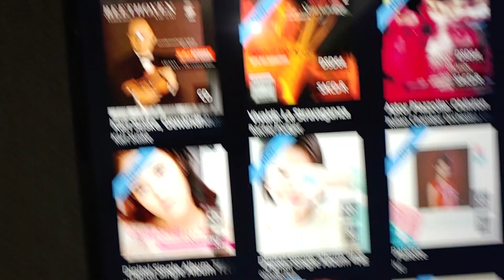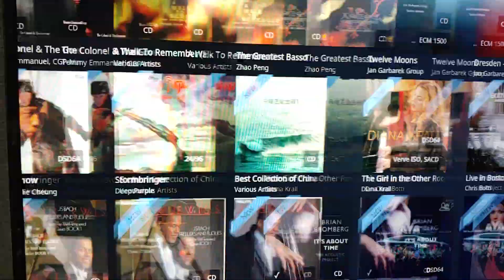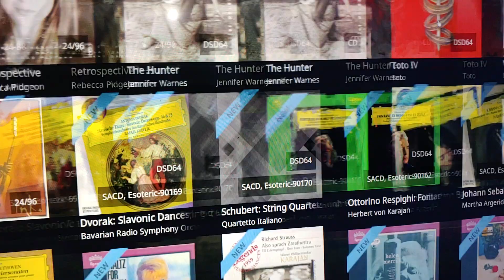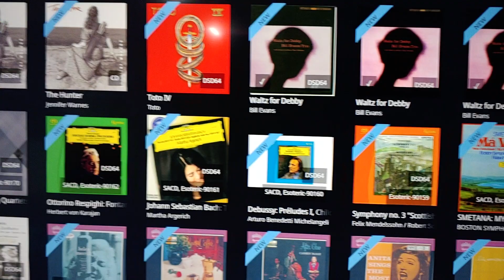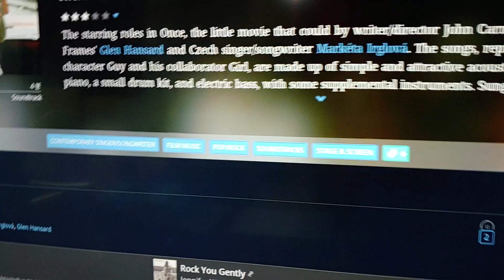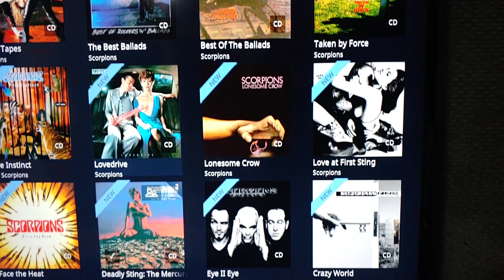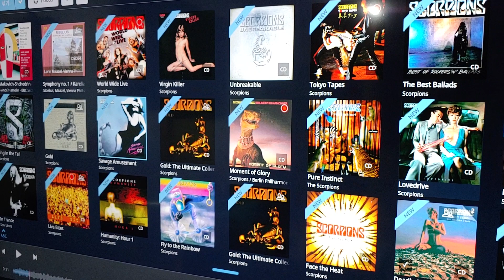Roon Dynamic Range